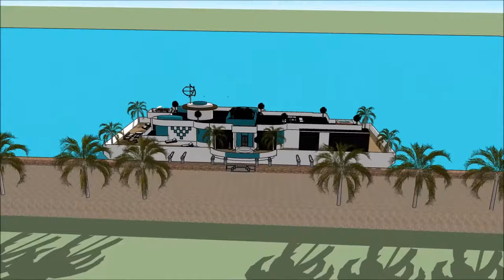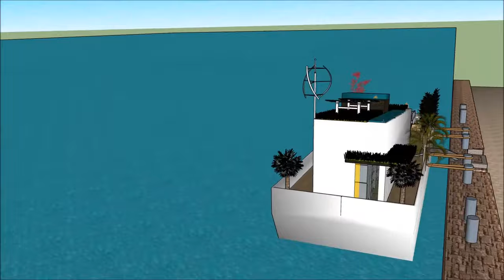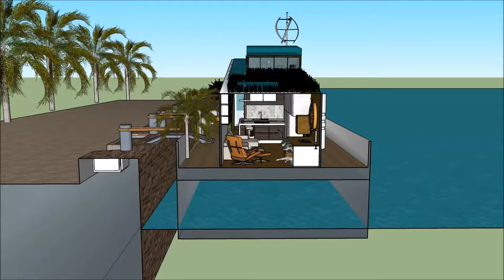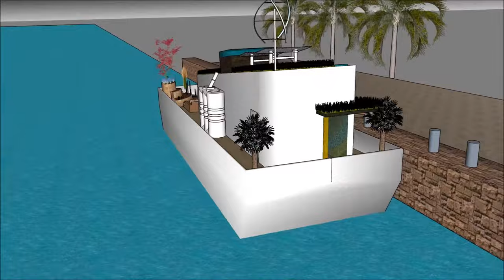Péniche Contemporaine Élégante à Amsterdam France Paris Pays Bas Propriété Résidentielle Résidentiel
Le Péniche Contemporaine Élégante à Amsterdam France Paris Pays Bas Propriété Résidentielle Résidentiel est fait pour maintenir la qualité de vie:

Le Péniche Contemporaine Élégante à Amsterdam France Paris Pays Bas Propriété Résidentielle Résidentiel comprend une conception de barge extravagant prêt pour l'utilisateur extravagant à louer la barge péniche

Le Péniche Contemporaine Élégante à Amsterdam France Paris Pays Bas Propriété Résidentielle Résidentiel a trois plans de niveau avec sous-sol en dessous, qui consistent toutes les installations nécessaires pour le locataire. La péniche Houseboat a un design contemporain unique avec des caractéristiques architecturales uniques. Il a son propre salon avec une vue magnifique sur la baie.